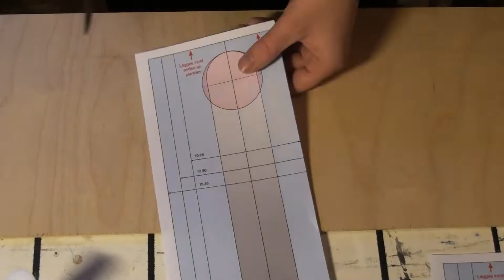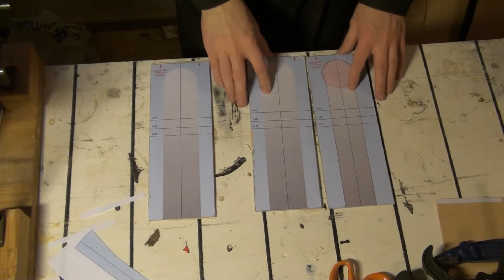Holder for Nespresso Vertuo Next coffee Machine Capsules / Pods. DIY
A simple and elegant holder for coffee capsules, with a capacity of 5 capsules. It was made with just a hand saw, drill, wood glue, clamps and sandpaper.